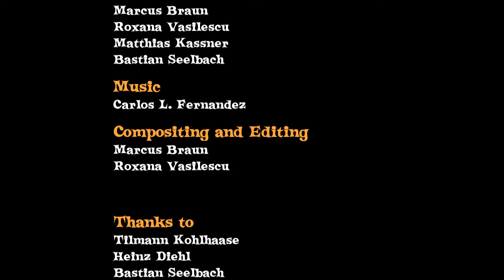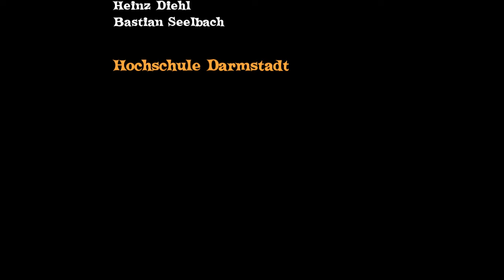The Cuckoo Clock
In a quaint corner of the world, where time is kept with ticks, tocks, and the occasional cuckoo, resides a heartwarming tale of love, loss, and the relentless pursuit of happiness, aptly named 'The Cuckoo Clock.' This charming 3D animation brings to life a vibrant world hidden within the walls of a bustling cuckoo clock shop, a place where time stands still for no one, except perhaps for our wooden feathered hero. Enjoy this mini tale of wooden characters!